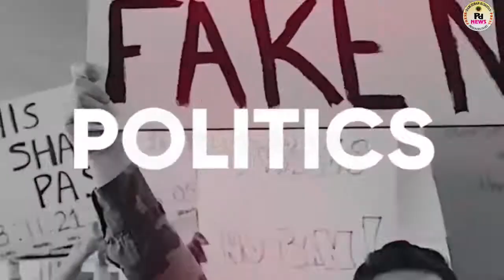मनिहारी कटिहार ।जानकी एक्सप्रेस से गिरकर,35, वर्षीय व्यक्ति की मौत पुलिस शव के शिनाख्त में जुटी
करिहार : मनिहारी के नरायनपुर के समीप ट्रैन से गिरकर एक 35 वर्षीय व्यक्ति की मौत हुवी !